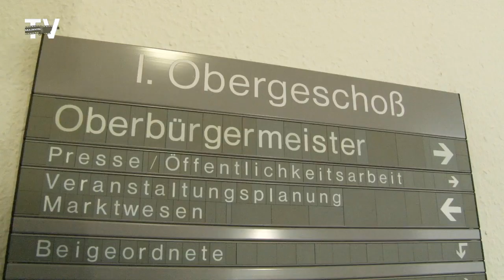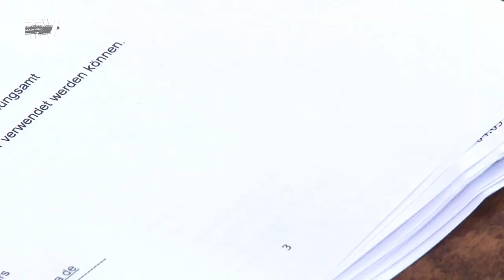12. Bürgersprechstunde mit Grimmas OBM Matthias Berger (7. Juli 2020)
Grimma. Die Neuen Medien sind aus der täglichen Kommunikation nicht mehr wegzudenken. Um mit den Bürgern ins Gespräch zu kommen und um diese noch mehr einzubeziehen und auf einfachem Wege zu erreichen, stellte sich Oberbürgermeister Matthias Berger in der Online-Bürgersprechstunde wieder den Fragen der Zuschauer.

Wirtschaftsstandort Grimma: Die IHK hat die verschiedenen Wirtschaftsstandorte bewertet. Grimma erhielt nur eine 2,9. Wie schätzen Sie das Ergebnis ein?

Bahnhof Grimma: Dieser soll zum „Tor zur Stadt“ werden. Was soll hier entstehen und wann?

Aldi und Weberstraße: Wann wird denn der Aldi-Markt nun eröffnet? Und damit verbunden – wann wird die Weberstraße offiziell zweispurig und auch von der Leipziger Straße aus befahrbar ? Die Baumaßnahmen sind ja bereits abgeschlossen.

Vandalismus: Dies ist zurzeit ein großes Thema, eine öffentliche Toilette am Volkshausplatz wurde gesprengt. Haltestellen zerstört. Eine ordnungsgemäße Müllentsorgung ist an vielen Stellen auch nicht ersichtlich. Wie kann die Stadt hier besser vorgehen?

Neubau der Muldebrücke auf der A14: Das Planfeststellungsverfahren wird in der Stadtverwaltung Grimma öffentlich ausgelegt. Wann könnte nach Abschluss aller Verfahren der Baubeginn zu erwarten sein? Welche Hürden gilt es noch zu nehmen und welche Gefahren sehen Sie, dass sich der Baubeginn verzögert?

Feuerwehr: Warum gibt es bis jetzt nach über einem Jahr immer noch keine Lösung, was die Westen bei der Feuerwehr angeht?

Sea World Fremdiswalde: So wurde es getitelt. Grimma werden Fördermittel bewilligt zur Renaturierung der Launzige und des Mühlteichs. Das Projekt nimmt abstrakte Züge an. Eigentlich sollte nur entschlämmt werden, Sie sehen das als Skandal und Verschwendung von Steuergeldern. Was ist hier der Stand?

Eisenbahnbrücke bzw. -tunnel Husarenstraße: Wann ist dort mit einer baulichen Veränderung zu rechnen?

Die neue Rettungswache in Ragewitz soll demnächst in den Probebetrieb gehen. Das ist sicher ein großer Vorteil für die ländliche Region.
(OBM soll darauf hinweisen, dass am Dienstag, 14. Juli, 18.30 Uhr, im Rahmen der Ortschaftsratsitzung darüber informiert wird, Ort: Feuerwehrraum Ragewitz)

Bürgeranfrage:
Ruine neben dem Stadion der Freundschaft in Grimma:  Was wird hier momentan gemacht bzw. soll hier etwas Neues entstehen?

Sie haben eine Frage und möchten diese in der Live-Sprechstunde beantwortet haben? Diese findet am 04. August 17:30 Uhr statt.